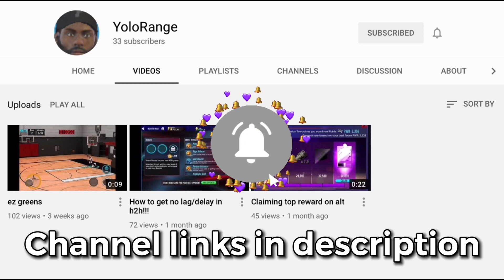BRAWLHALLA MOBILE | NEW GAMEPLAY! INTENSE 2 VS 2!!!